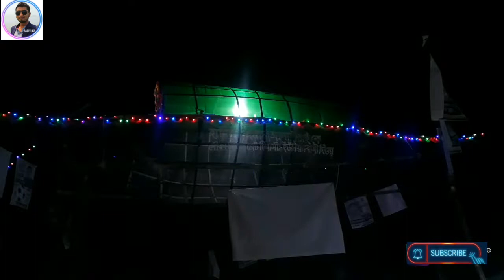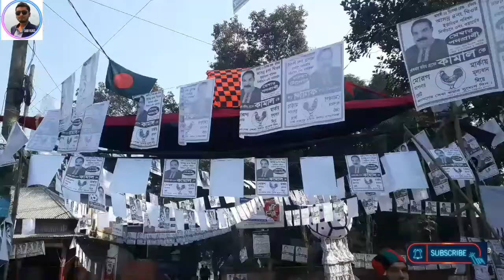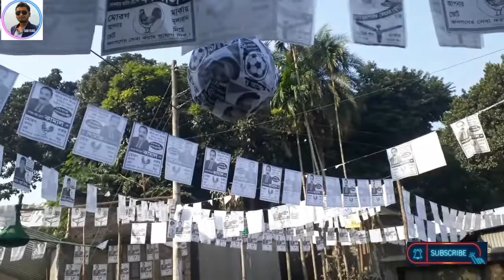Celebration of local government elections in Bangladesh মানিকগঞ্জের ঘিওরে নির্বাচন এর চিত্র।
আগামী ২৬ শে ডিসেম্বর অনুষ্ঠিত  মানিকগঞ্জ জেলার ঘিওর থানার ইউনিয়ন পরিষদের নির্বাচনী উৎসব এর চিত্র অবস্থিত।